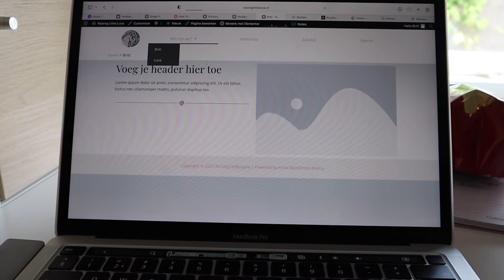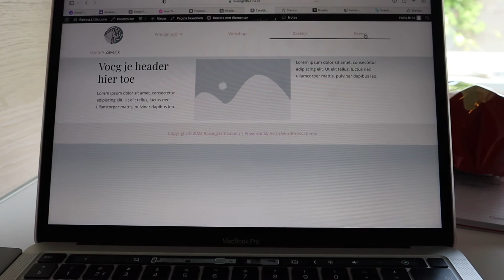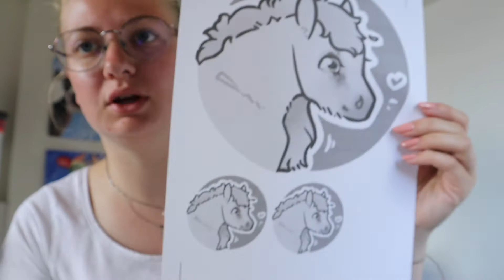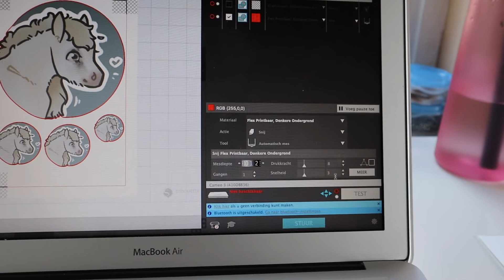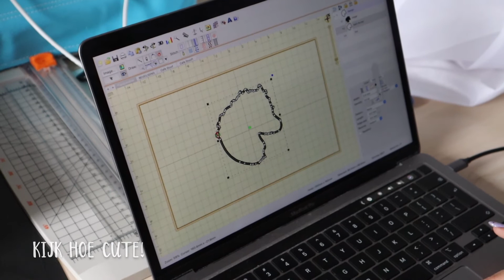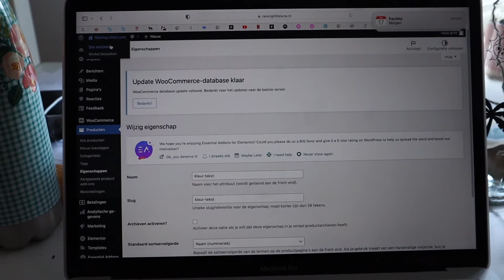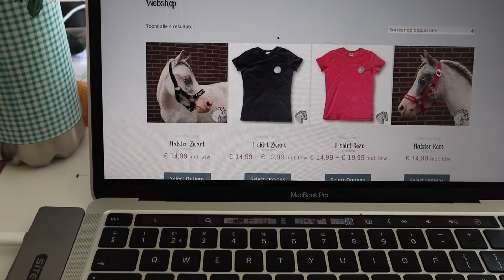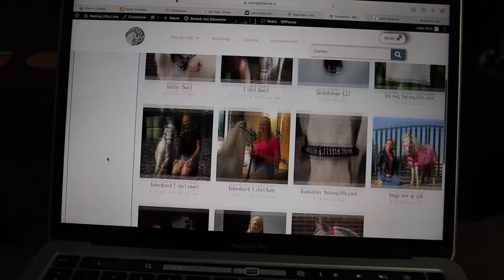Mijn eigen MERCHANDISE-lijn op mijn eigen WEBSITE Vlog3 |Raising.Little.Luna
Hoi Allemaal,
Welkom bij deze hele speciale video. In deze video maak ik mijn nieuwe website bekend Bekijk deze zeker want er zijn super leuke producten: van spullen voor je paard, tot spullen voor jezelf er is van alles wat. Het proces is niet zonder slag of stoot verlopen, maar ik heb er veel van geleerd en ik ben super trots op het resultaat.
⭐️Socials
⭐️Meest gestelde vragen:
Hoe oud is Luna?
Luna is 4 en wordt in Juni 5

Hoe groot is luna?
Luna is tussen de 90-95 cm

Wil je gaan mennen met Luna?
Ja de bedoeling is om Luna in de zomer te gaan beleren.

Waar heb jij die touwproducten vandaan?
Dit maak ik allemaal zelf! Wil jij ook zo’n product? Kijk dan even op @horse.rope.shop op instagram😇